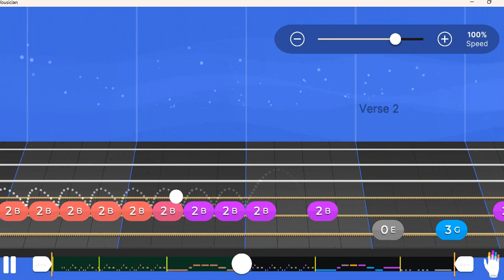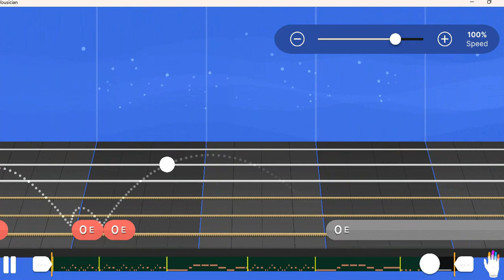Supercharged | Yousician Guitar | Basic Riff | Level 2